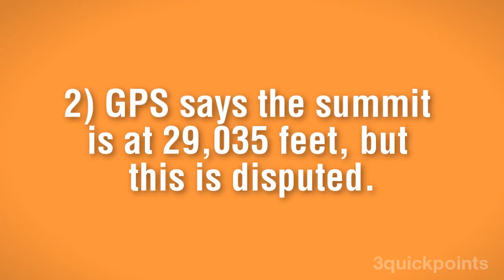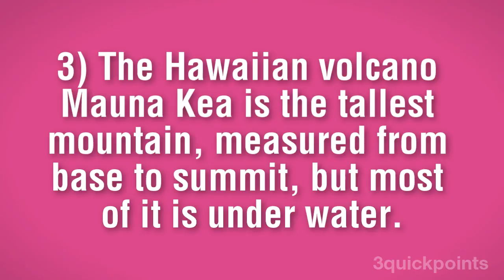How Tall Is Mount Everest?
How tall is Mount Everest? In this video, 3QuickPoints measures Everest, and talks about other great peaks and summits across the Solar System.